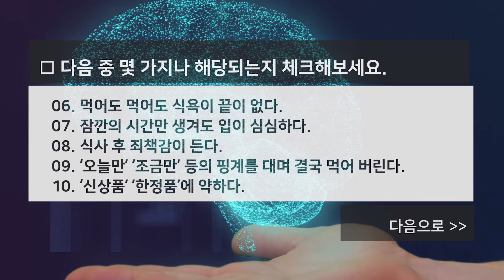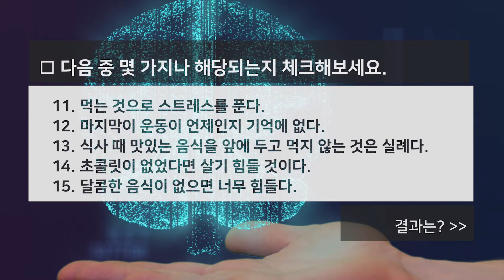다이어트 실패의 결정적 원인 '뚱보뇌' 체크리스트 15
다이어트를 독하게 결심해도 곧 포기하는 여성이 많다. 노력 부족일 수 도 있지만 사실은 ‘뚱보 뇌’가 원인일 수 있단다.

해외의 한 매체에 따르면 ‘뚱보 뇌’인 경우 아무리 다이어트에 힘쓰고, 식욕을 조절해도 살빼기 효과를 보기 어렵다고 한다.

결정적으로 포만감을 느끼기 어렵기 때문이다. 우선 자기 뇌가 '뚱보 뇌'인지 확인부터 해보자.